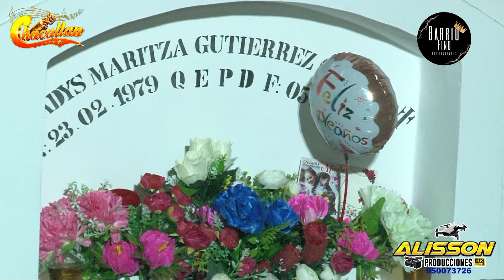POR TU AMOR - CHACALLAN Y SU RICA IMAGEN - FELIZ CUMPLEAÑOS GLADYS MARITZA ( EN EL CIELO )